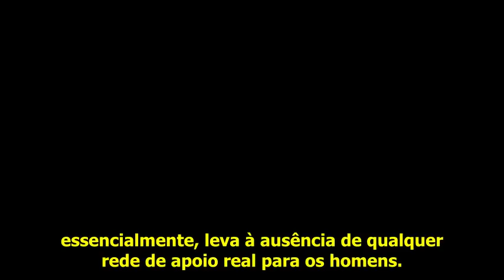O Homem Isolado - Spetsnaz